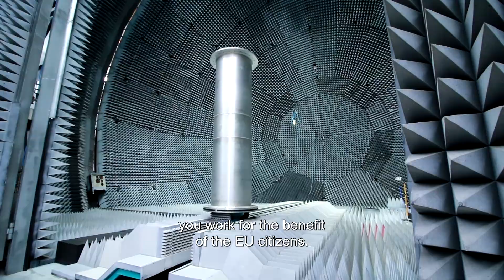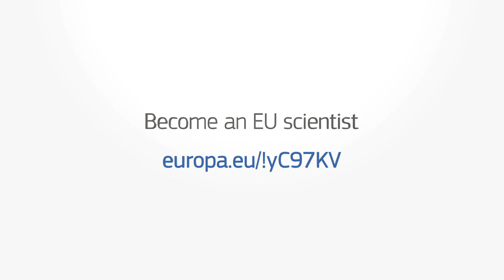Become an EU scientist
Do you want EU policies and laws to be informed by the best scientific evidence available? Do you have a strong background in research? Are you ready to apply your scientific expertise to support EU policies? Take the opportunity and apply for Research Fellow temporary positions at the European Commission's science and knowledge service, the Joint Research Centre.